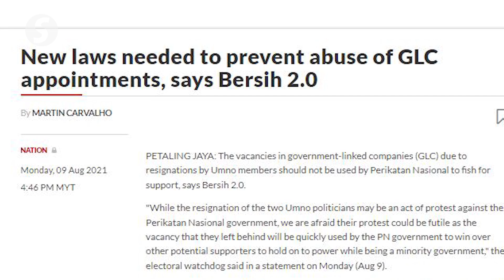Govt to review appointment of several GLC heads, says PM Anwar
There will be a review of the appointment of several government-linked companies (GLC)’s heads including Datuk Seri Abdul Azeez Abdul Rahim’s appointment, says Datuk Seri Anwar Ibrahim.

The Prime Minister said he would be meeting with Umno President Datuk Seri Dr Ahmad Zahid Hamidi to discuss the matter.